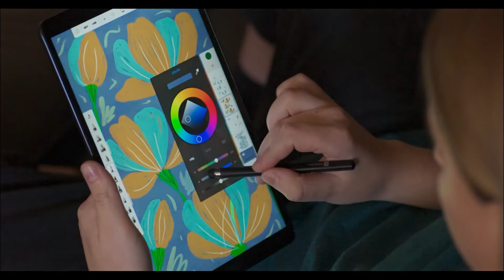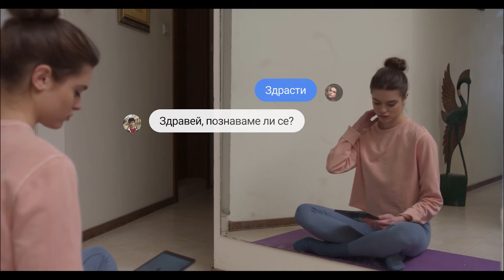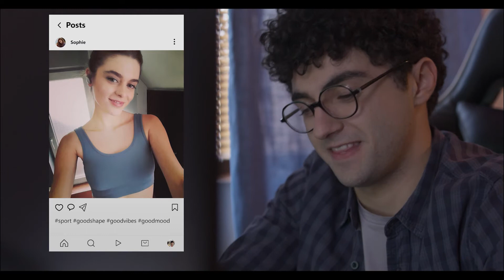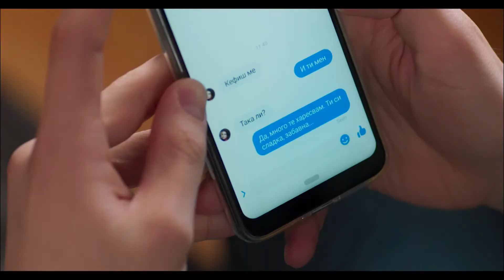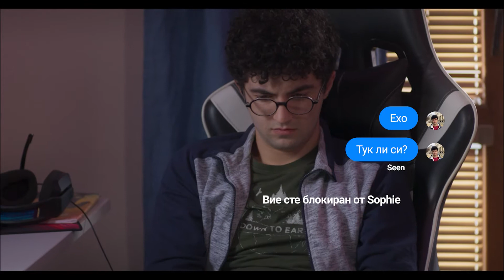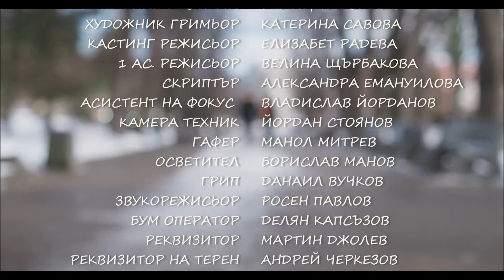Връзка - игрален филм, 27 мин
режисьор: Александра Боишина
сценарист: Пламен Николов, Александра Боишина
оператор: Захари Цонков
продуцент: Георги Маринов
Една съвместна продукция на Match Frame Studio Ltd и БНТ
Телевизионна премиера: БНТ - 2022 г.
Кино премиера: София Филм Фест 2023